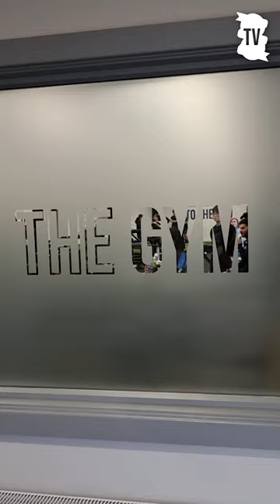We back baby! 😤